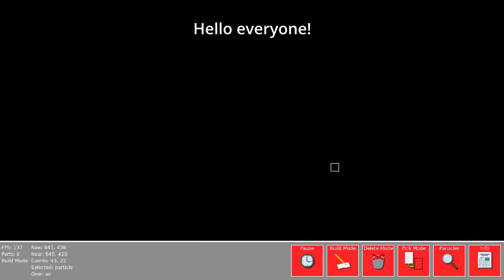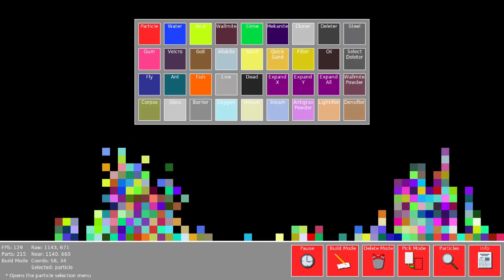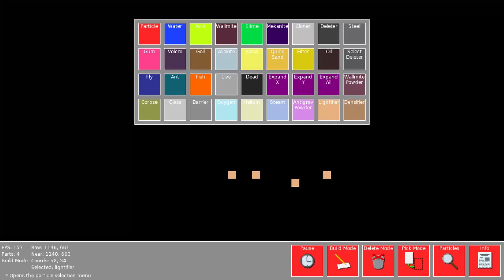Just Another Sand Game Classic - Android Port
Scroll to the bottom of the page and download "JASGAndroid1-0.apk". Then run the APK file on your device. You may have to enable "allow unknown apps" in the settings. Enjoy!

I recently made an app for me to use at work and realized I could easily port my sand game to Android. It was surprisingly easy, all things considered. However, I do not plan on uploading it to the app store or porting it to other devices for the time being. I simply don't have the money to publish it or the devices to test it on. If you encounter any issues, please let me know!

This port does not contain any major additions, just a few bugfixes and adjustments for touchscreen users. I do not plan on adding any more content to this game, as I am currently working on a sequel. I don't know when this sequel will release, but I plan on releasing a demo with a full version that'll cost a few dollars. There definitely won't be any microtransactions or in-app purchases though.

(My website that houses all of my plug-ins and extra content.)

(Cytopia's Website)

(Become a TheoTown beta tester)

(TheoTown Forums)

(Friends and other channels)

*Recording Equipment:*
Mobizen
OBS
Moto x4
Ear Force Recon 50x Turtle Beach Headset
PowerDirector Bundle

*PC Specs:*
Ryzen 5 3600 CPU
GTX 1660 SUPER GPU
8x2 GB DDR4-3600 RAM
Windows 10